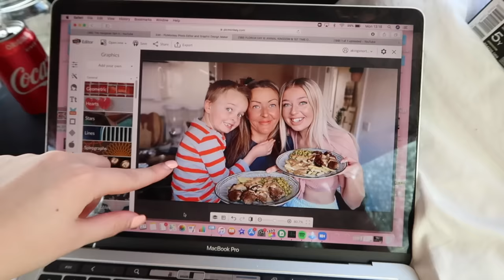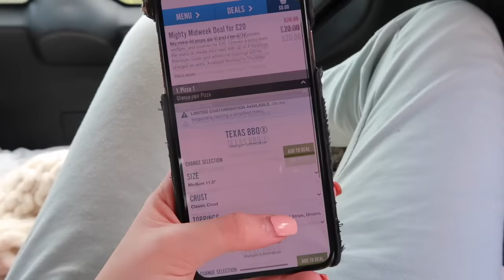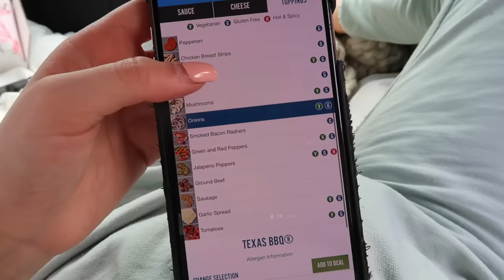24 HOURS LIVING IN MY CAR!!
24 HOURS LIVING IN MY CAR!!

Anastasia Kingsnorth
C/O M&C Saatchi Social
36 Golden Square
London
W1F 9EE

xoxo,
Anastasia